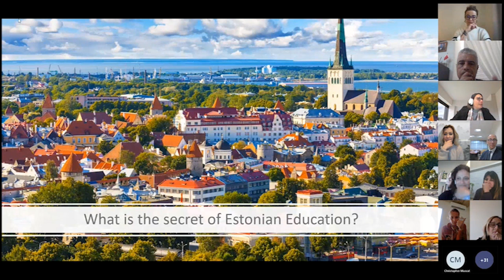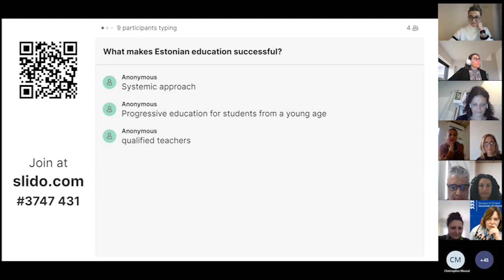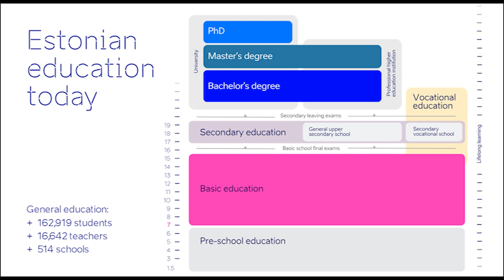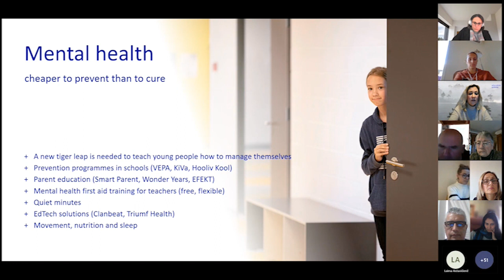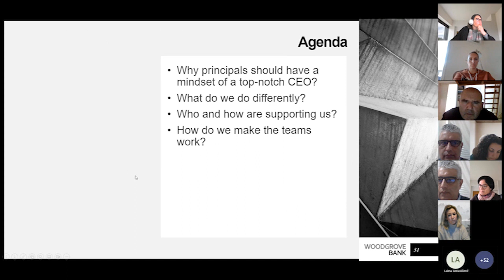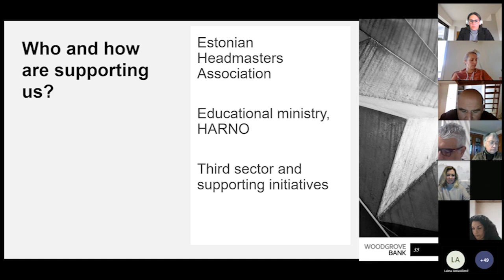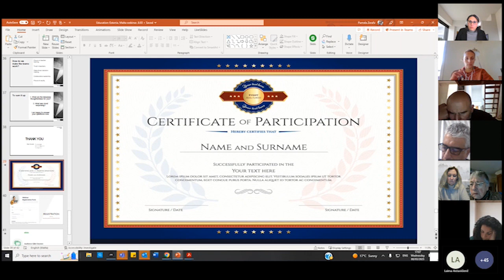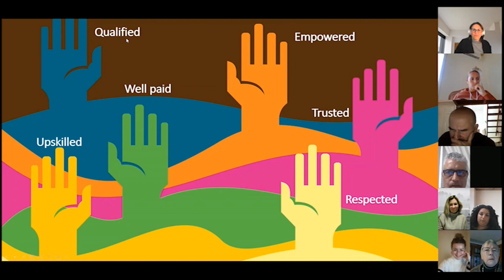The secret of Estonian education. Practitioners view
The webinar provides an overview of Estonian general education and delves into the role of a school leader in Estonia, including the practical application of autonomy for Estonian teachers. Jump right into the topic that interests you. ⬇️
13:33 Introduction of speakers: Kai Koort, project manager at Education Estonia with 10 years of teaching experience. Mari Roostik, principal of Tartu Jaan Poska Gymnasium
15:31 Kai Koort: General education Estonia
39:44 Mari Roostik: Practitioner's view: How do Estonian teachers do it?